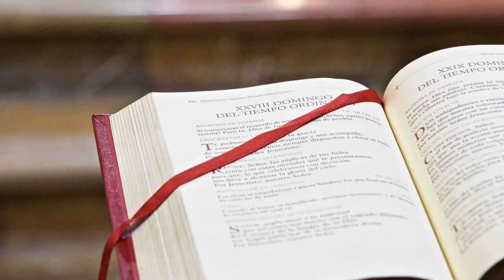Evangelio y homilía de hoy lunes 28 de febrero de 2022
Nazaret TV te ofrece el evangelio y la homilía de la santa misa de hoy,  lunes 28 de febrero de 2022
Predica: Rvdo. Vicenç Martí, pbro. Lector: Rvdo. Enric Ribas, pbro.
Día litúrgico: Lunes de la VIII semana del tiempo ordinario.